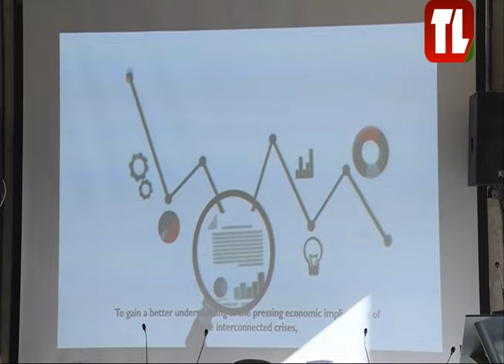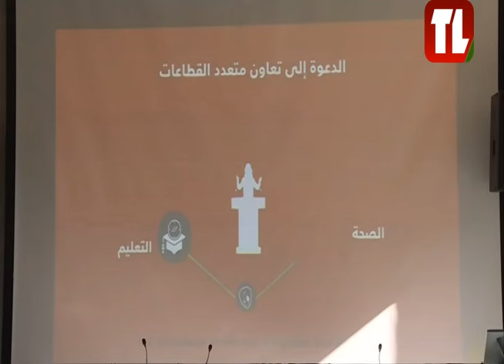نشرة الأخبار - 18/01/2024